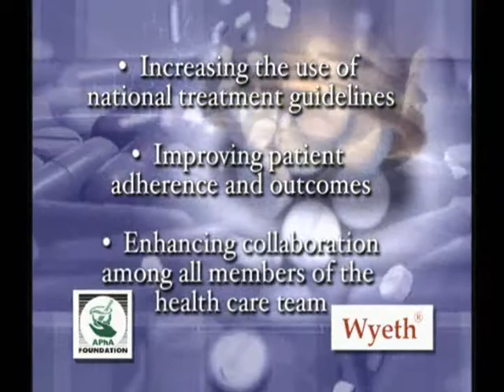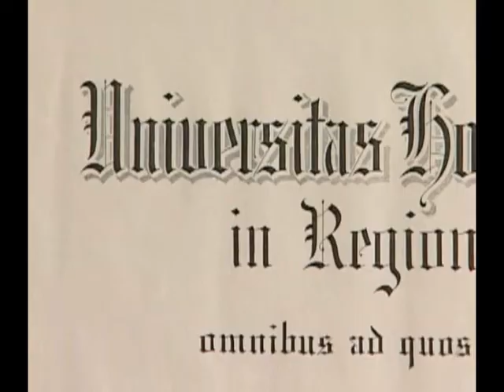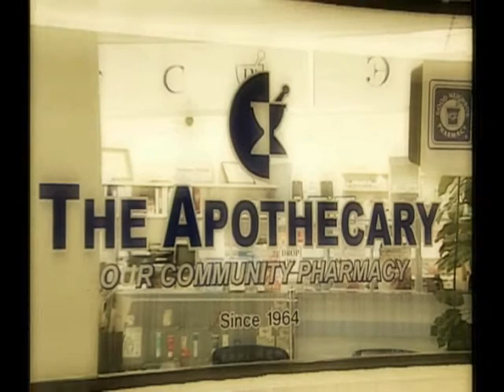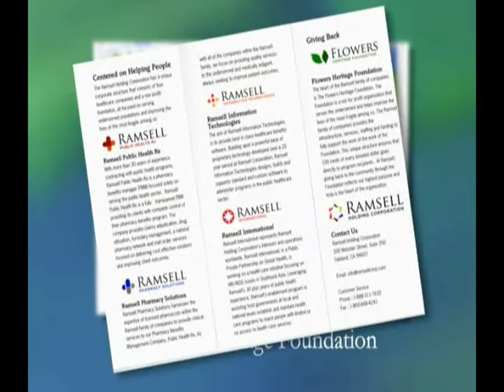Ramsell Founder Recognized by American Pharmacists Association Foundation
Oakland, Calif., June 17, 2009  Ramsell Holding Corporation founder Sylester Flowers received the Pinnacle Award from the American Pharmacists Association Foundation yesterday at a ceremony in Washington, D.C. Flowers was recognized for his leadership in enhancing health care quality over the course of his 45-year career by the Foundations Quality Center.